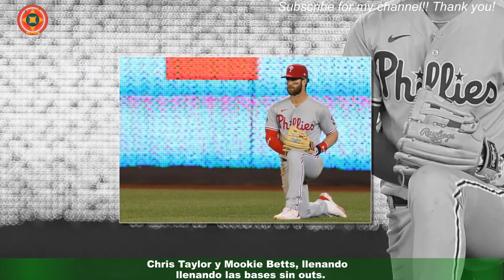Lanzador de Giants tira su guante la basura tras una mala salida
El lanzador Taylor Rogers de los Gigantes de San Francisco tuvo una mala noche el pasado miércoles y su guante terminó pagando los platos rotos al irse directamente al zafacón del dugout de su equipo. Mediante el último juego de la serie entre Los Angeles Dodgers y Gigantes de San Francisco,Taylor Rogers entró a lanzar en la sexta entrada con el juego empatado 3 carreras por 3,